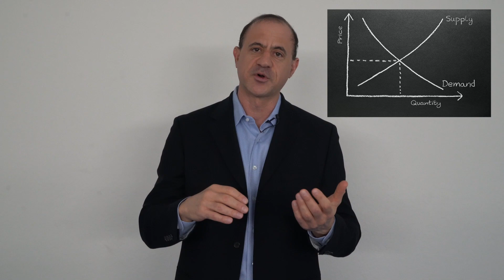Principle of scarcity (Become More Valuable & Persuasive)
This video is about learning the principle of scarcity, which is one of Robert Cialdini’s six principles of influence.  The principle of scarcity states that the more scare of a resource you are, the more likely people are to be persuaded by you.

Soft skills for technology professionals are critical to exercising influence and persuasion. Additionally, this video covers the principle of scarcity and persuasion, principle of scarcity persuasion, Robert Cialdini’s principle of scarcity, and exercising influence.

We specialize in soft skills for technology professionals.

Please download our Free Guide on Using Meetings to Accelerate Your Technology Career